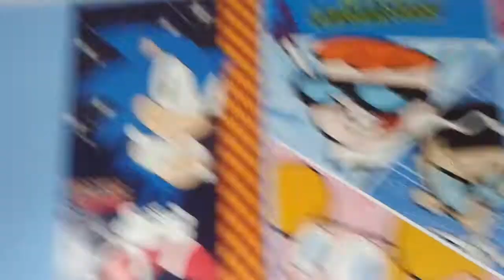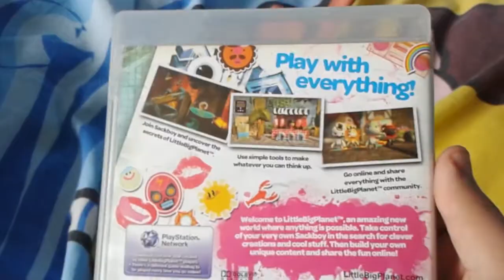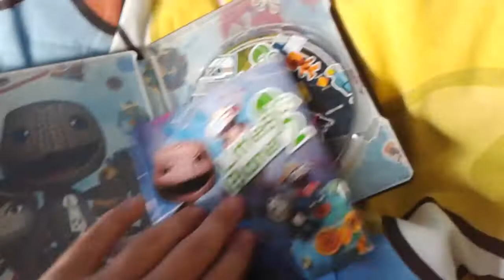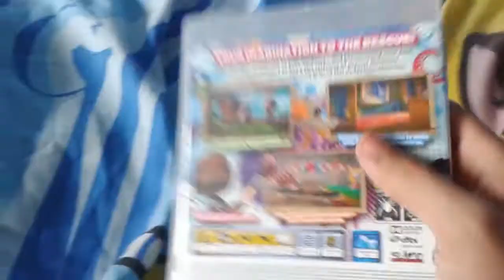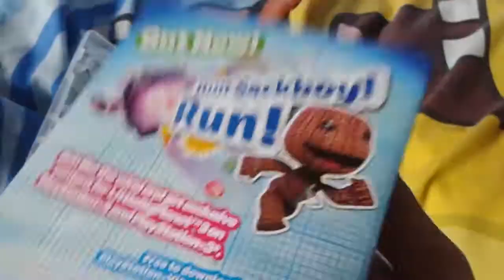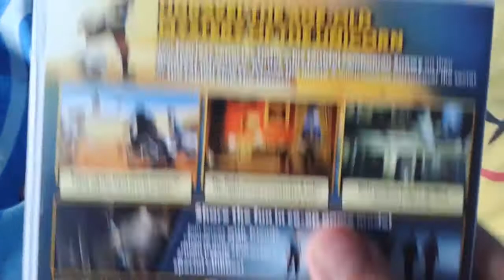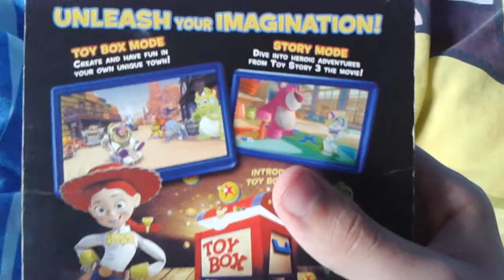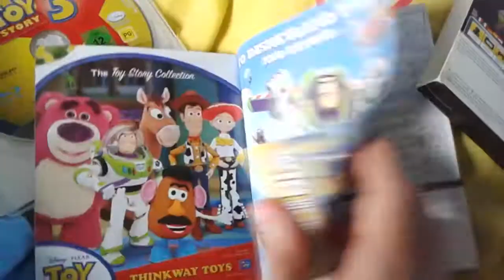My PlayStation 3 Games Collection (21•March•2016) Part 1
I present a collection of games for a console of high definition